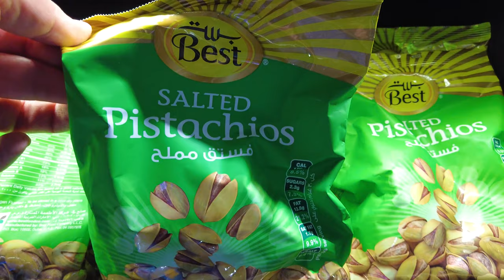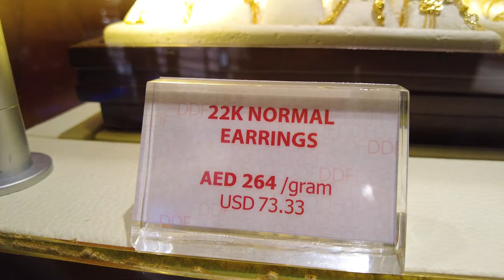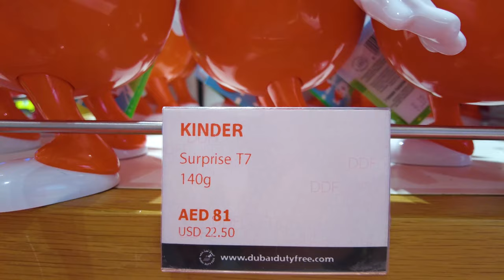Busy Dubai International Airport (DXB) ✈️ + Duty free (Prices) UAE 🇦🇪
Dubai International Airport (IATA: DXB, ICAO: OMDB) (Arabic: مطار دبي الدولي) is the primary international airport serving Dubai, United Arab Emirates, and is the world's busiest airport by international passenger traffic. It is also the fifth-busiest airport in the world by passenger traffic, the busiest airport for Airbus A380 and Boeing 777 movements, and the airport with the highest average number of passengers per flight. In 2017, the airport handled 88 million passengers and 2.65 million tonnes of cargo and registered 409,493 aircraft movements.